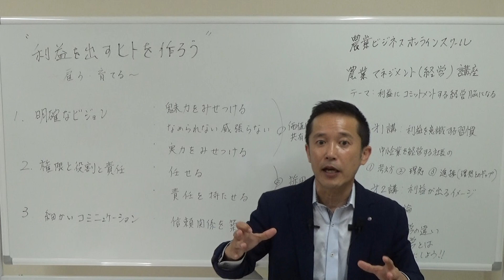【農業マネジメント講座】辞めさせるという社長の仕事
▷youtube農業大学へようこそ。農業パーソナルトレーナー山下弘幸です。
今回は農業ビジネスオンラインスクール第2弾
農業マネジメント（経営）講座からの抜粋です。

2回目の講座は
ヒト・モノ・カネ・情報・時間の中から

ヒトの活用の仕方について、

利益を稼ぐ人材育成法についてです。

これから人を雇おうと思っている若手農家の方や
親が高齢化してきたので代替え雇用を始めよう、
規模拡大に伴う従業員が欲しい
右腕となるパートナーが欲しいなど

ヒトを雇い入れて農業をやる農家さんに
必要な「人の使い方」に絞って講義をしています。

次回は8月22日（土）13：30～16：30
次回のテーマは

ズバリ、「おカネ」

利益を出し続ける経営の仕組みのポイントとなる
おカネを確実に残していく方法について
講義いたします。

特別講師として税理士の先生にもご参加いただき
法人化した場合のおカネについて、節税の仕方、
賢い錬金術など詳しくお話いただく予定です。

本講座は有料ですが、
見学してみたい、ちょっと覗いてみたって方は
お気軽にお申込みください。

zoomを使っての講義ですのでインターネットの環境が
整っている方であれば全国どちらからでも参加いただけます

お申込みお問合せはコチラからどうぞ

▷オンラインコンサルタントサービス開始しました
TV電話会議アプリ「zoom」を使って全国の農業者をサポートいたします。
先着30名様は無料です！

▷無料メルマガのお知らせ
メルマガ会員様だけにお届けする限定公開動画配信中です。

脳を耕せ！農ビジセミナー「メール講座」では
農業歴30年の山下弘幸がこれからの農業や
稼げる農業のヒントなど
農業経営者に有益な情報を
毎週木曜日に配信しています。
いつでも退会できますのでお気軽にご登録ください。

ご登録いただける方は
こちらからどうぞ

また、今、ご登録いただくと直接ご質問にもお答えさせていただきます
農業や、農業ビジネスに関するご質問ご相談をされたい方は
コチラからどうぞ

家族構成：妻、娘二人、両親健在
趣味：お笑いネタを見ること、Amazonプライム

U9ET_l8jAibR/view?usp=sharing

▷オンラインコンサルサービスを開始しました。

自分の人生を「農業で楽しみたい人」を
オンラインコンサルサービスで全面的にサポートいたします。

▷農業ビジネスオンラインコンサルサービス

使うことができます